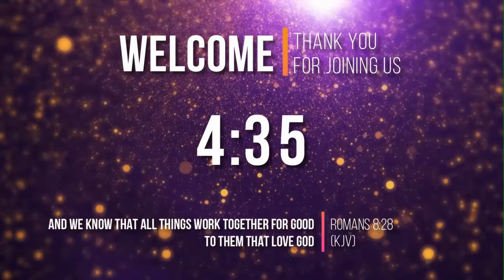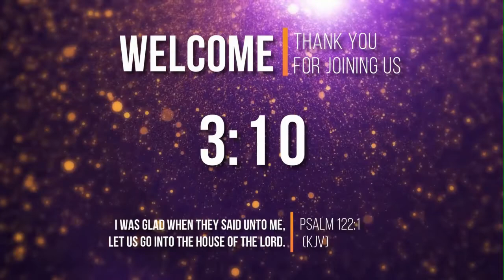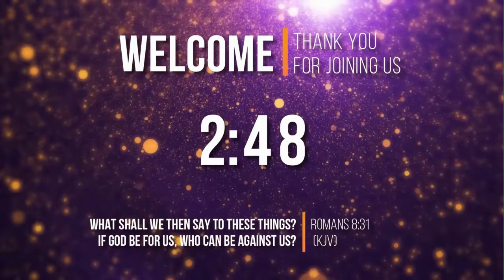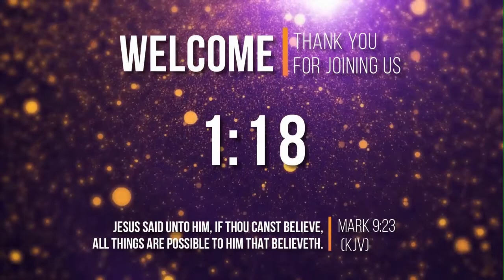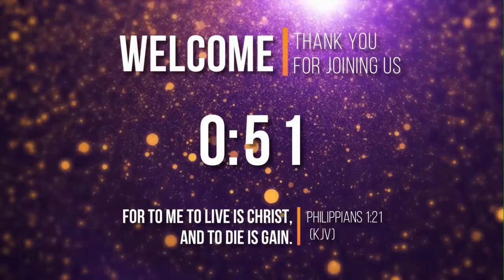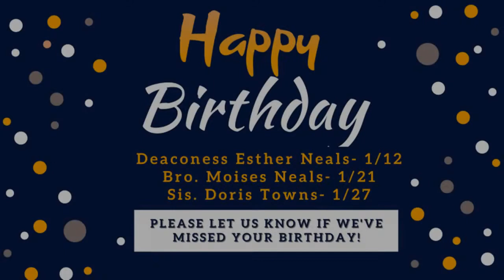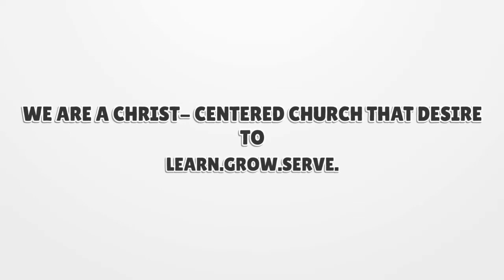"The Best Way To Build Your Life" Matthew 7:24-27